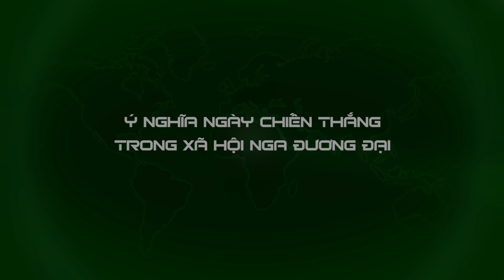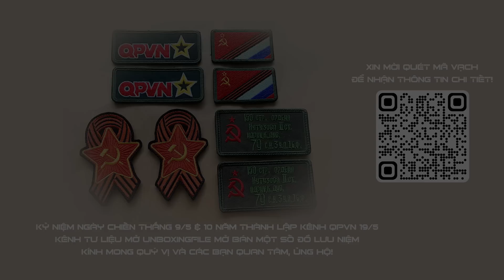UNBOXING FILE: Ngày Chiến thắng: Điểm tựa cho sự thống nhất & đoàn kết quốc gia!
Đối với Liên bang Nga, ngày Chiến thắng nhằm mục đích tập hợp người dân và nhắc nhở họ rằng đất nước đã từng tồn tại qua chiến tranh khốc liệt nhất và đánh bại chủ nghĩa phát-xít. Ngoài ra, những ký ức về những sự kiện khủng khiếp thời kỳ đó không nên để xảy ra một lần nữa.
Tại sao Nga phải bảo vệ bằng được giá trị lịch sử của chiến thắng phát xít?
Việt kiều tại Moskva: "Giờ rất khó để dụ người Nga phản bội lại lịch sử"